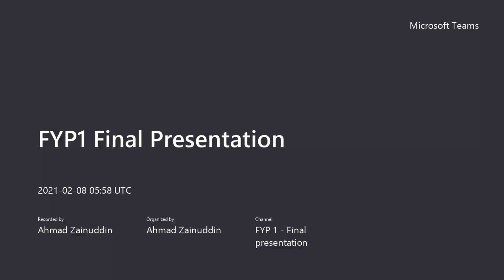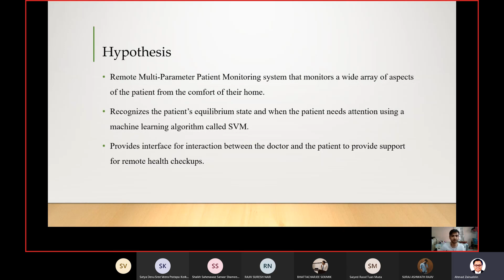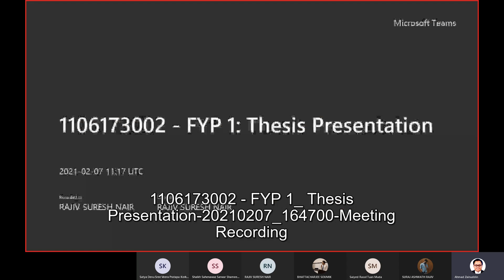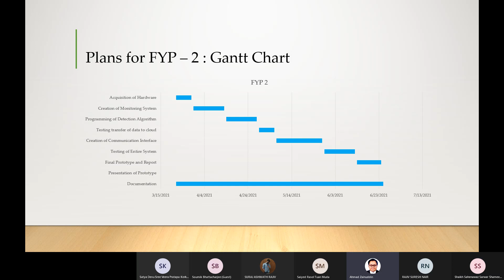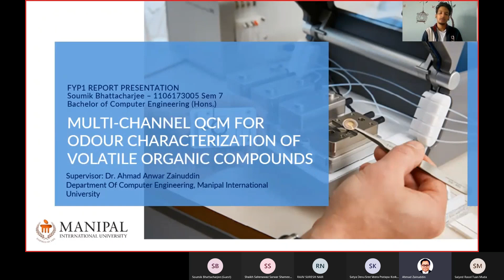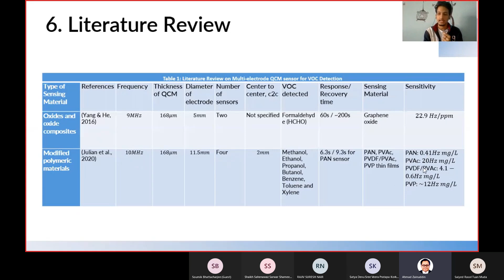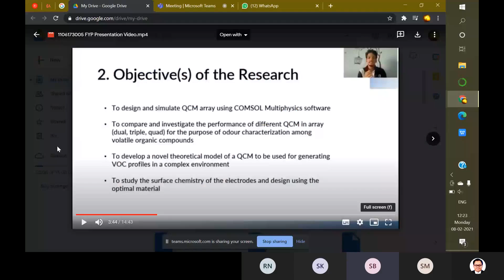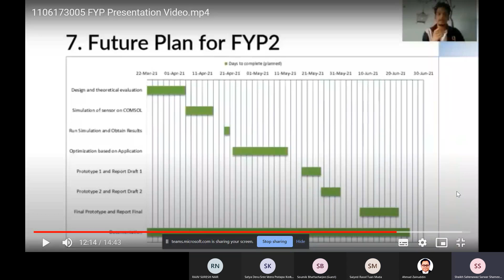[MIU] - 2020/2021 BACHELOR OF COMPUTER ENGINEERING Final FYP1 Presentation